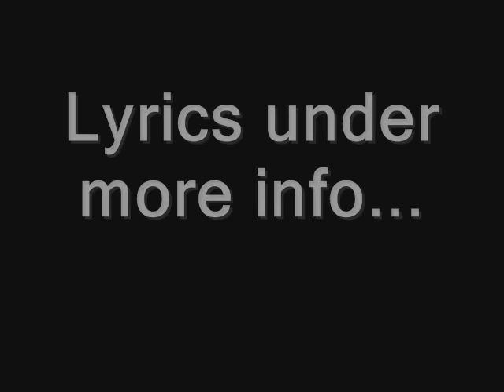Dead Kennedys -Nazi Punks Fuck Off (lyrics)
Punk ain't no religious cult
Punk means thinking for yourself
You ain't hardcore cos you spike your hair
When a jock still lives inside your head

Nazi punks
Nazi punks
Nazi punks-Fuck Off!

Nazi punks
Nazi punks
Nazi punks-Fuck Off!

If you've come to fight, get outa here
You ain't no better than the bouncers
We ain't trying to be police
When you ape the cops it ain't anarchy

[Repeat chorus]

Ten guys jump one, what a man
You fight each other, the police state wins
Stab your backs when you trash our halls
Trash a bank if you've got real balls

You still think swastikas look cool
The real nazis run your schools
They're coaches, businessmen and cops
In a real fourth reich you'll be the first to go

[Repeat chorus]

You'll be the first to go
Unless you think